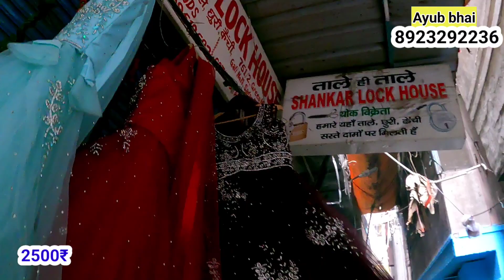sadar bazar green market💥ग्रीन मार्किट सदर बाजार | green market latest video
green market sadar bazar💥ग्रीन मार्किट लेटेस्ट विडियो | sadar bazar delhi

Timing🕛👇
Morning 8am To 4pm
Open
Green Market Sunday Patri bazar

Nearest Metro Station🚝👇
Nearest Bus Stand🚍👇
1.5 km Distance 12 Tooti Chowk 11 no gali Green Market